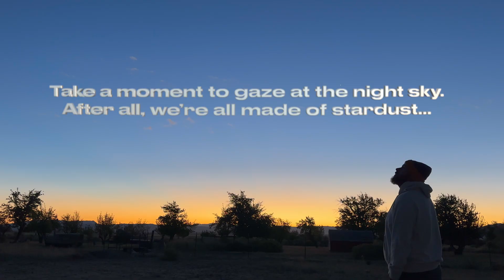Celestron Origin Astrophotography: 30 Minute Deep Sky Shots Under Dark Skies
Explore the wonders of the universe with the Celestron Origin in this deep sky astrophotography session under dark skies! 🌌

In this video, I capture images of galaxies, nebulae, and star clusters using the Celestron Origin smart telescope. Watch as we uncover the beauty of the night sky, from vibrant emission nebulae to distant galaxies millions of light-years away.

Whether you’re an amateur astronomer or a seasoned astrophotographer, this video will inspire your next stargazing adventure.

📸 Gear Used:
- Celestron Origin smart telescope
- Portable power setup
- UV/IR cur filter
- Antlia Quadband Light Pollution filter